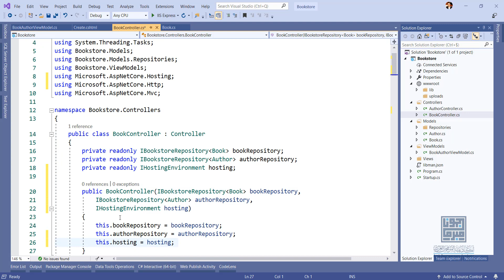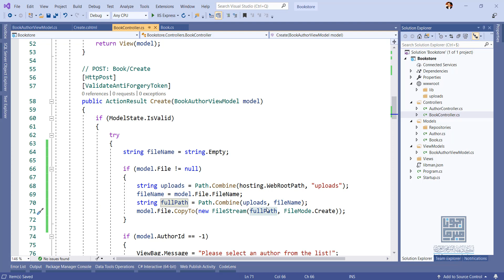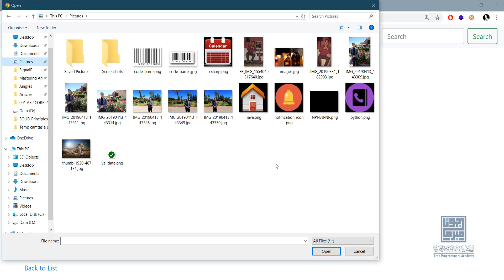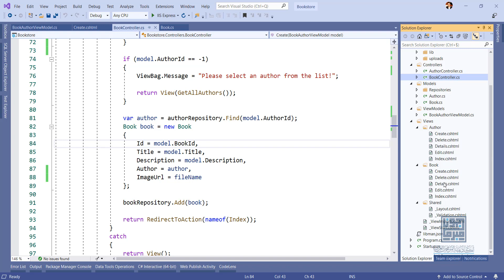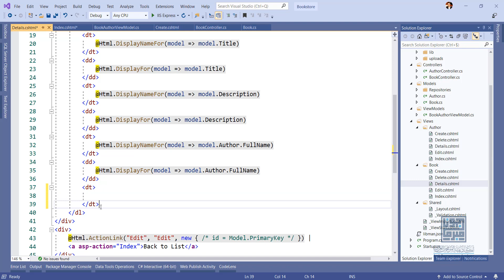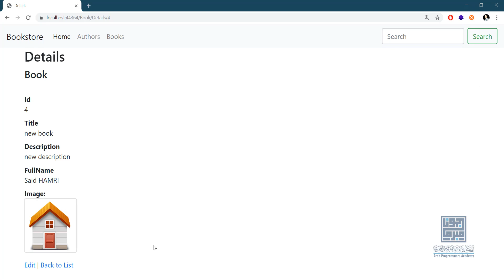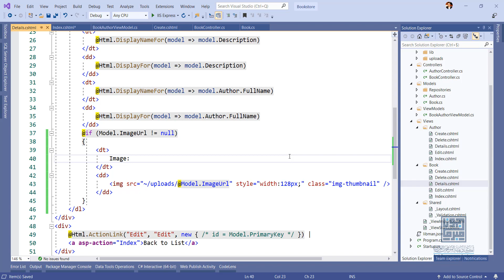37. دورة ASP.NET Core - رفع الصور Upload Images - الجزء 2